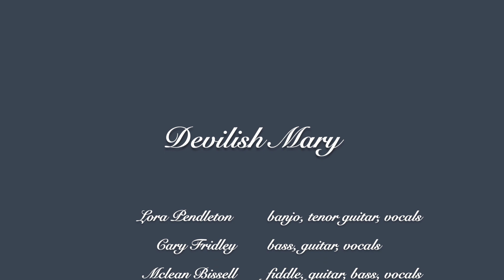Devilish Mary ~ Assorted Tracks c 2003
Devilish Mary ~ Assorted Tracks c. 2002
Lora Pendleton - banjo, tenor guitar, and vocals
McLean Bissell - fiddle, guitar, bass, and vocals
Cary Fridley - guitar, bass, and vocals
Elizabeth Sauls - mountain dulcimer

Tracks:
Church In the Wildwood - Lora
Devilish Mary - Cary
I Wish I Was A Single Girl Again - Lora
Poor Orphan Child - Lora
Where The Soul Never Dies - Lora
Devilish Mary Live - Cary

c. 2002 Recorded in Asheville, NC